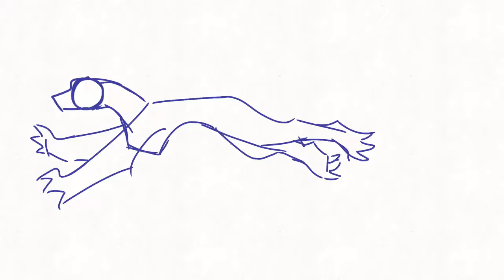totally just an animation test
im sorry

also i just realized i forgot to draw the tail whoops